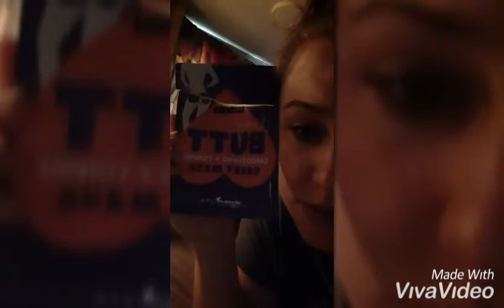Cheeky Butt Mask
I got this in my stocking as a joke gift, along with many other things that were hilarious. I decided to try this today, and film it.